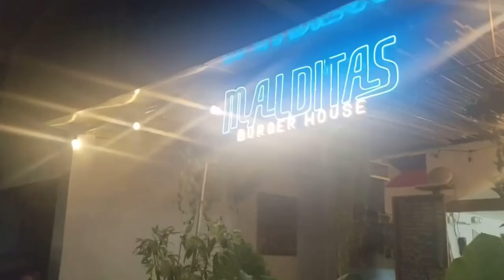El Nido Day 2 (June 2,2022)